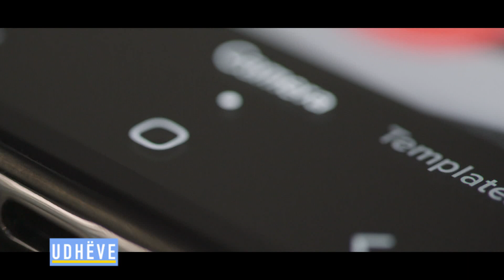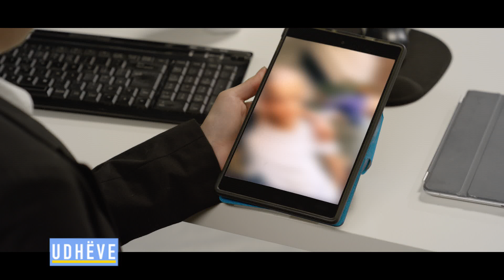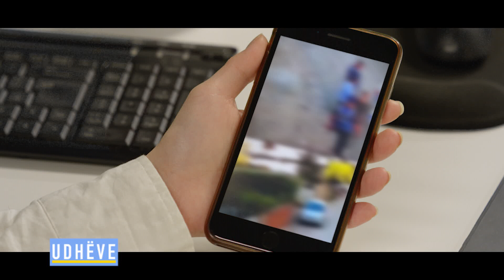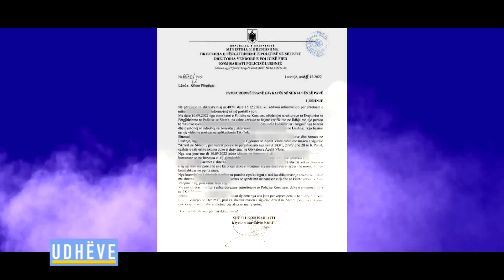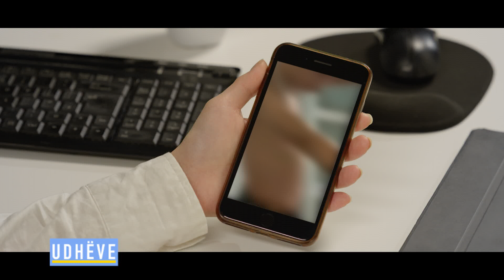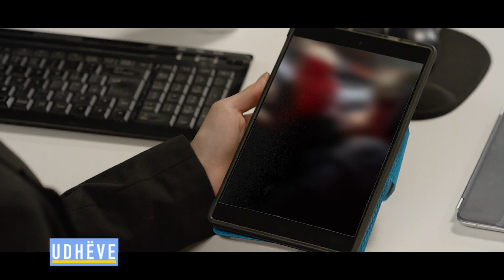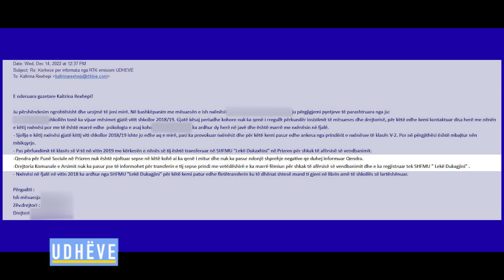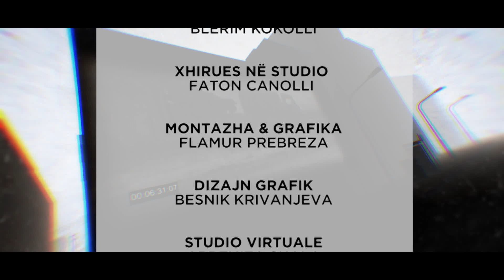Udhëve - I “abuzuar” i pa trajtuar 23.12.2022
Follow RTK